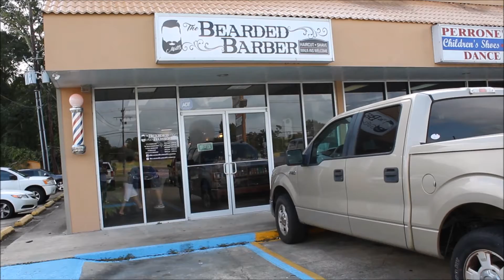The Bearded Barber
Need to get that mop on your head chopped?  Bring it to The Bearded Barber shop in Hammond, La where any of the four, highly skilled, barbers can have you looking fresh in no time.

song
For Love by Jeff Kaale